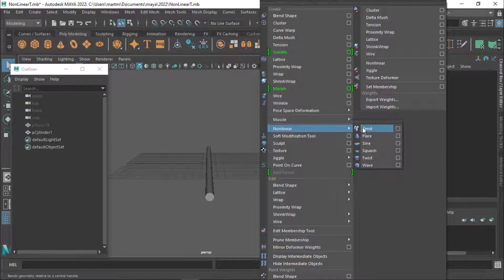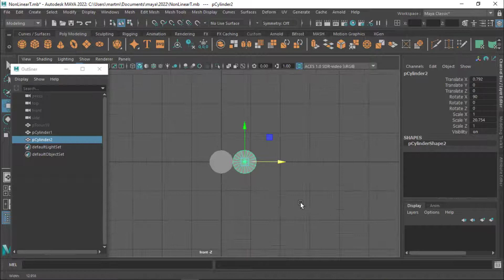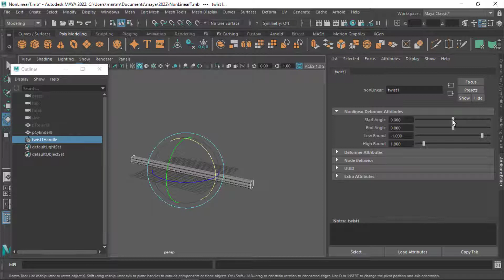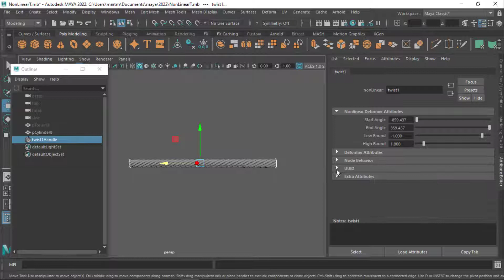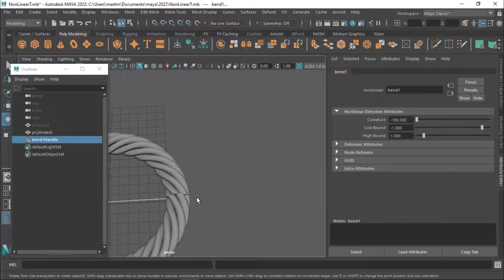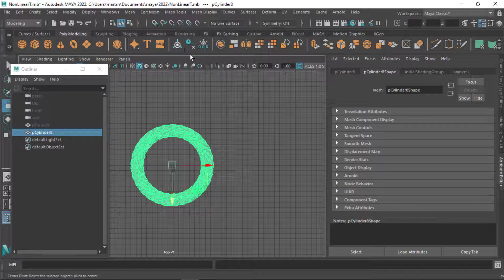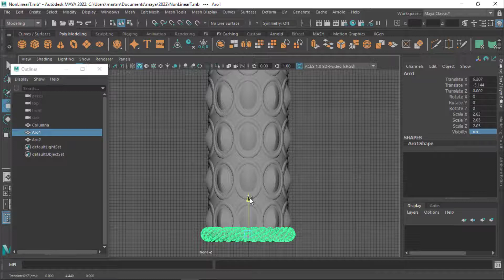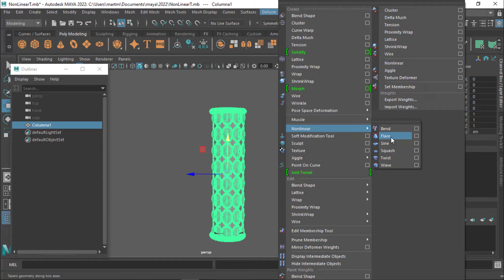Deform Nonlinear TWIST en Autodesk Maya 3d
Que tal amigo bienvenido a este segundo video de Nonlinear deform donde estaremos moviendo los parámetros  de la función, Opcion  Twist o En Autodesk Maya 3d y pues bueno espero sea de tu agrado lo compartas

Ayúdame a seguir Creando Contenido con un Donativo